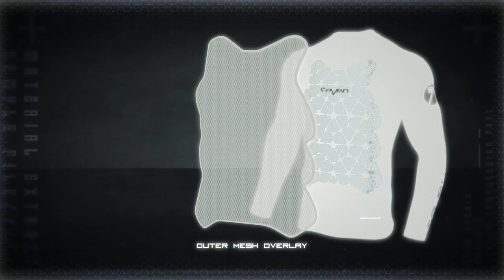Mini Major East Daily Show | Friday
Presented by OGIO Powersports
The inaugural Mini Major East presented by Seven MX is underway hundreds of mini racers poured into Silver Dollar Motorsports Park in Reynolds, Georgia, to take their first practice laps of the weekend. In the first episode of the OGIO Powersports Mini Major Daily Show, we catch up with Moto X Compound's Matt Walker to talk about bringing the Mini Major East, Girls Senior racer Kaitlyn Lane, and SoCal Supermini ripper Noah Viney. Enjoy!